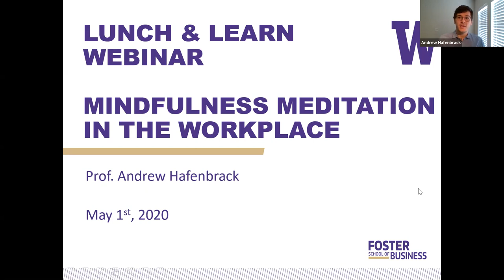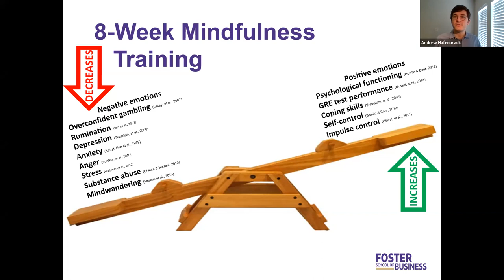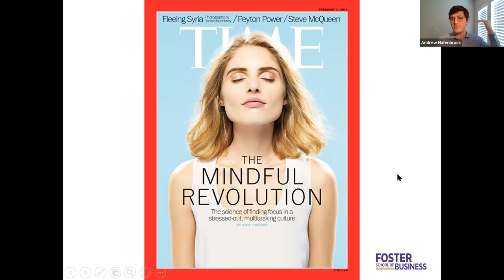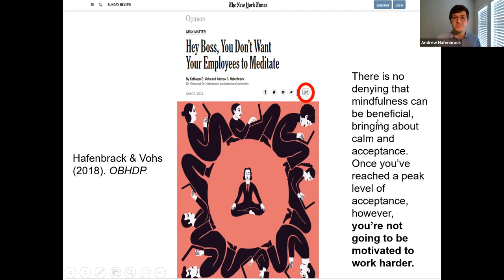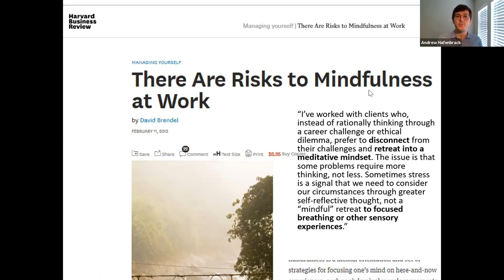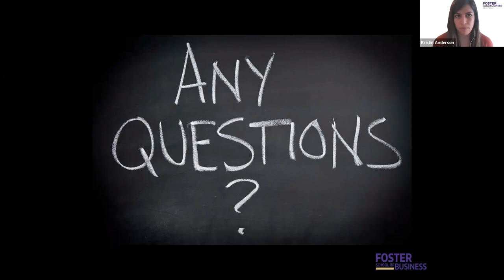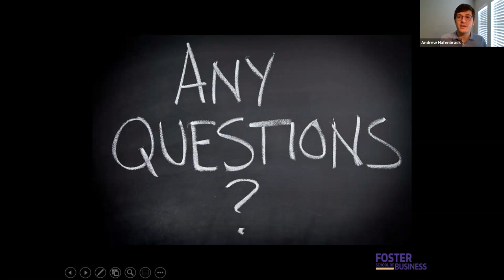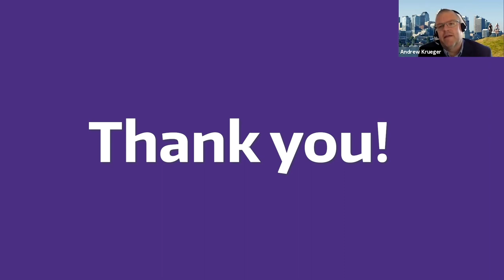Mindfulness Meditation in the Workplace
Lunch & Learn with Foster webinar series

Mindfulness meditation can help reduce stress, relieve anxiety, improve focus and can even yield some social benefits. That’s why many companies have started offering programs for their employees. Andy Hafenbrack, assistant professor at the Foster School of Business, discusses the findings from his study on mindfulness in the workplace. There are also tips on how to practice these types of reflective sessions.